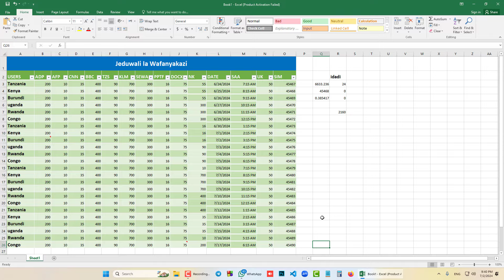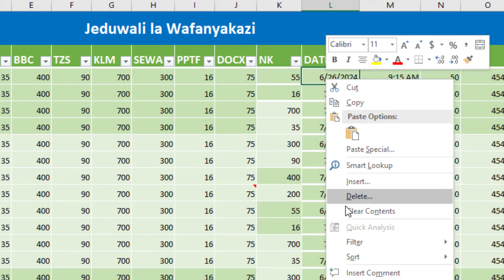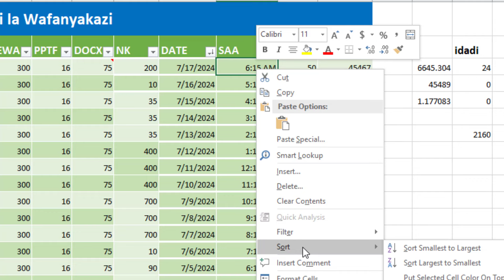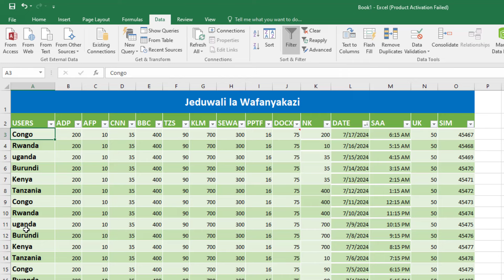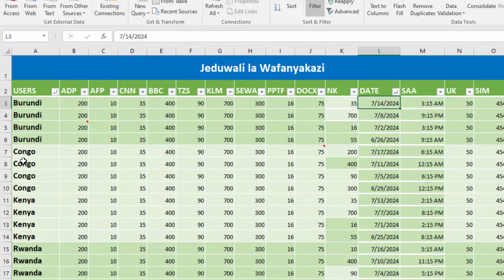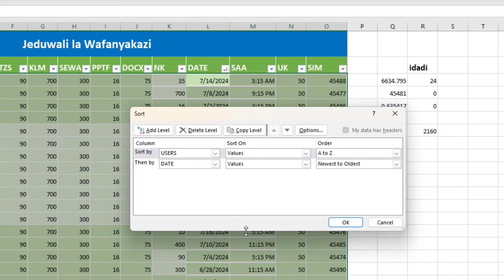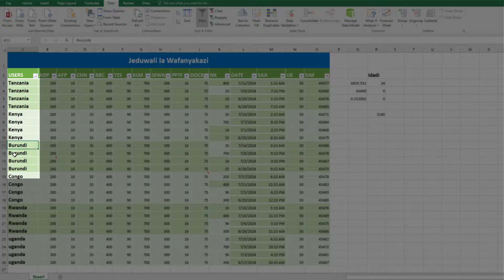NK| Jinsi ya kupangilia vizuri data zako |Advanced sorting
prtscn key
Asante.
NK